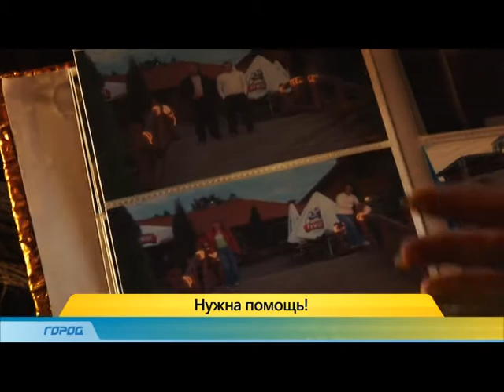тема ПМН 31.03